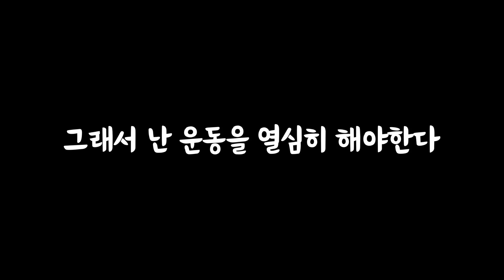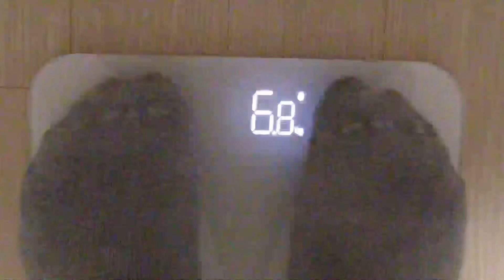27층까지 걸어서 올라가면 몇키로 빠질까? | 40대 중년남자 최악의 건강검진결과 공개!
아파트 27층까지 걸어서 올라갔습니다
얼마나 다이어트 효과가 있는지 확인해 보았습니다
과연?